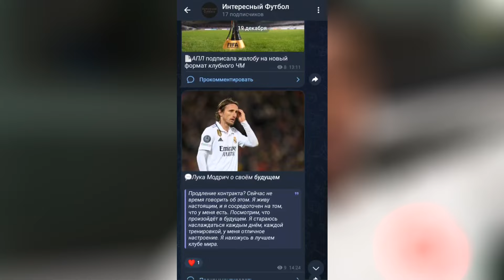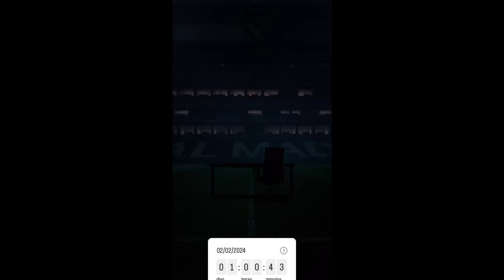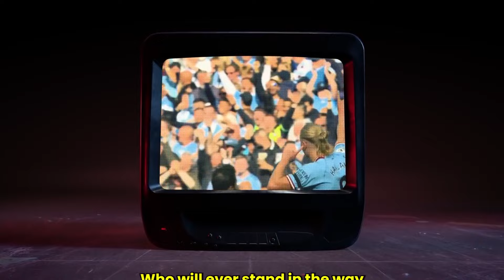МБАППЕ ОТКАЖЕТ ПСЖ! ХОЛАНД ХОЧЕТ В РЕАЛ! ВУНДЕРКИНД В БАРСЕ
📢В этом видео:
00:00 ⚽ ПРЕВЬЮ
00:29 ⚽ РЕЙНА В АПЛ
00:56 ⚽ ЗАМЕНА КЬЕЗЫ
01:28 ⚽ МОДРИЧ НЕ ПРОДЛИТ КОНТРАКТ
02:19 ⚽ СКАНДАЛ С ЭТО’О
03:55 ⚽ АРСЕНАЛУ НУЖЕН РЭШФОРД
04:24 ⚽ НОВЫЙ СПОНСОР РЕАЛА
04:48 ⚽ ПОПОЛНЕНИЕ В ГАЛАТАСАРАЕ
05:12 ⚽ НАП ДЛЯ МАН ЮНАЙТЕД
05:42 ⚽ ТРАНСФЕРНЫЕ ПЛАНЫ РЕАЛА
06:58 ⚽ ЧЕЛСИ ХОЧЕТ МУКИЕЛЕ
07:34 ⚽ ТАЛАНТ В БАРСЕ